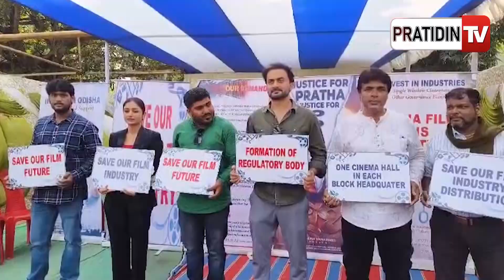ସନଲିସା ହିଁ ମନୋଜ୍ ମିଶ୍ରଙ୍କ କଥାକୁ କାମରେ ଆଗେଇ ନେଉଛନ୍ତି। Ollywood Supports Sanlisa Patel.